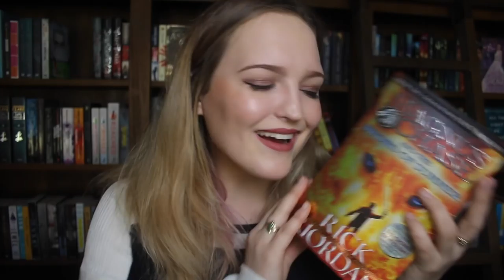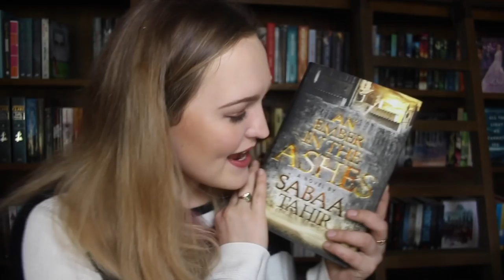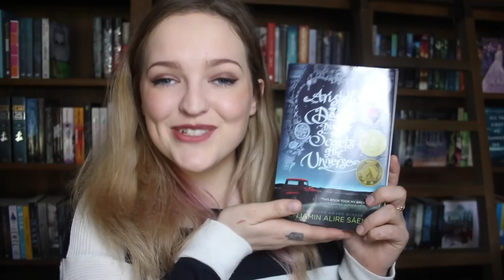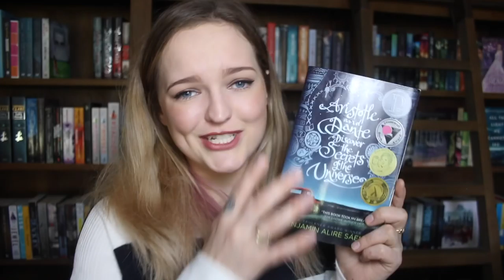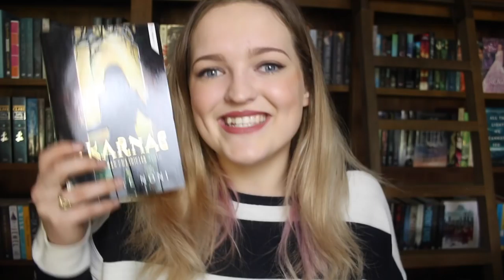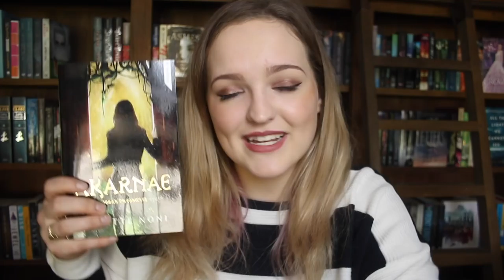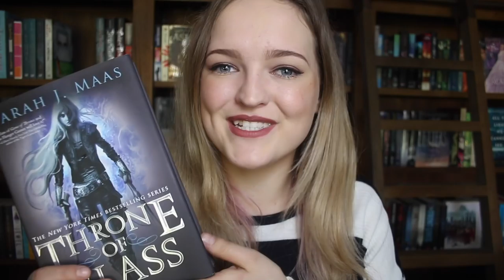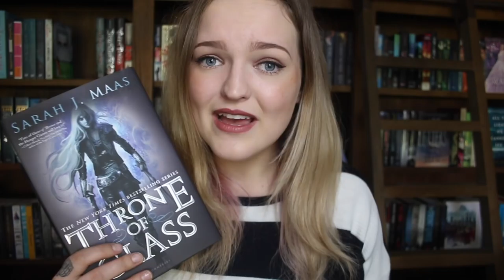I NEED THE NEXT BOOK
What books do YOU need next?!